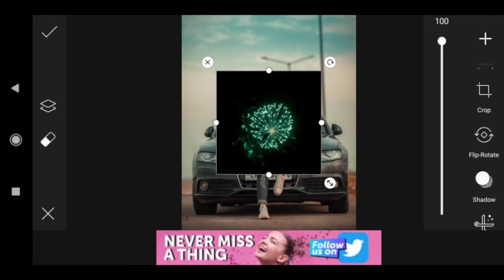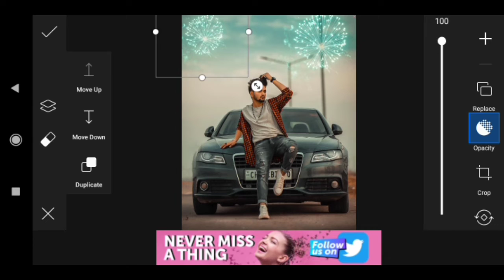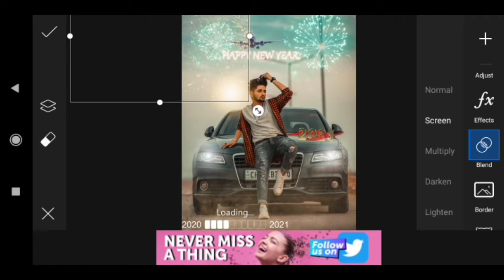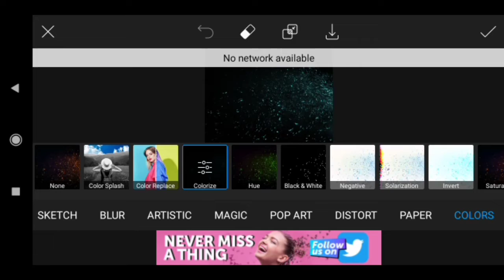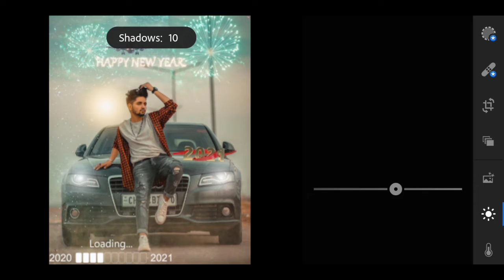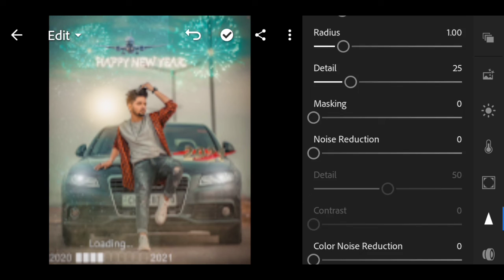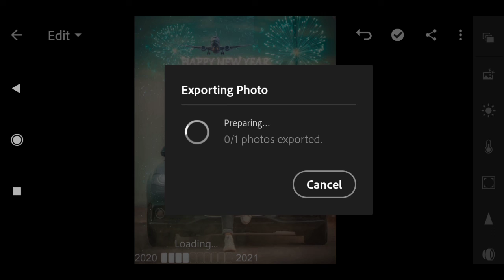Picart Happy New Year 😍2021 Special photo editing🔥 || Devdas photography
👉👉Social Link 👈👈
❤ Editing zone (Instagram) - devdas_photography.2020

🔥Credit 🔥
All preset ,premium version app and background remove video YouTube from- Nsb picture.

If anything is wrong that going to be copyright please informe me on mail✉️ I will delete that video.